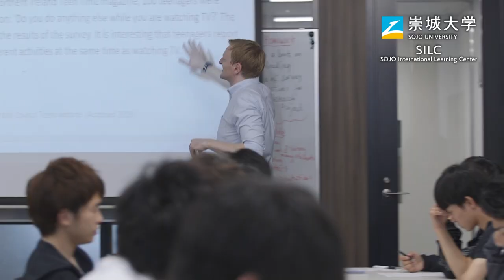崇城大学 大学紹介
熊本市にある崇城大学メインキャンパス（池田）や阿蘇くまもと空港に直結する“空港キャンパス”の風景、学科やサークル紹介、英語学習施設SILCなどをご覧いただけます。